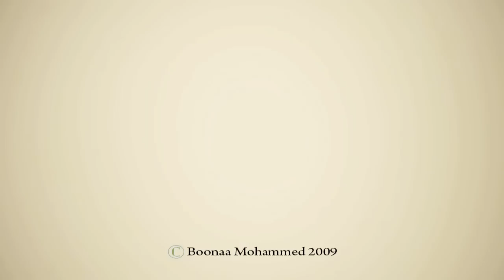Boonaa Mohammed - Green Card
Green Card
We are the children of hope,
Folks came here floating on a big plane or small boat
From the banana republics and rainforest cafes
Save up their little pay just to see some better days.

I am the first.
Born into this system I navigate with ease,
For my parents sake I will survive by any means
Even if that means Physics, bio, calculus and chemistry
These boring subjects encompass their every single dream
At 15 I translate between the judge and the jury
My teacher says I'm doing bad, I tell my dad not to worry,
Plus I can't translate all the hate that she gives me,
Racist curriculum I'm not dumb and don't need your pity.

Maniacs rule your cities while geniuses drive your cabs
And I have to work twice as hard for every single thing that I've had
Selling from my stash, trying to make that quick and easy cash
Dead end jobs that can leave you dead on the job

Poverty is like love, it makes you do some crazy things
Like using a fake gun to stick up the stick up kids
Babylon system leaving no options
Get rich or die trying either that or just dying
So instead we work, and we work and we work for jerks
Bosses who don't see people but see profits
And not the holy kind, I'm talking dollar signs
And I begin to see why poverty like love is blind.

Or maybe just colour blind?
A tiny inconvenient truth about labour groups
And the masses of the working classes,
But some people say that race doesn't even exist.
Tell that to the tress still soar from hanging lynches.
But during this day and age,
We have fresh new waves of semi-paid slaves,
Willing to work for less than our minimal wage
And these foreigners don't understand these foreign concepts
Thought they were Canadian, but slowly dismissed that nonsense
And I hate to say it, but, this is it
This is your land of dreams
Where you can still live 3rd world in a first world country

Love has cupid and poverty has stupid
This is a place where we can grow up to learn nothing about ourselves
A place where they insist that sex should sell
A place where we should want the things we definitely do not need
A place where your kids can become addicted to alcohol and weed
And I bet they didn't tell you this on your immigration application
Because sadly this may still be better than your former location
So if you won't say it, than I guess I'll have to say it for you
Besides I'm used to translating your dreams and hopes too.

Aside from on America's most wanted, we are not wanted, here
Because my colour and last name still spark fear,
The same kind that can easily become violent,
And you can't be protected by studying science,
Because even our nerds aren't good enough for them,
I was born here and I'm screwed, but you have an accent,
You get the same respect as fat kids in gym class,
First to get cut and always picked last
But don't get mad, because you're doing the best that you can
And I love you because you were not afraid to take a chance
So the next time someone tells you to go back to where you came from
Tell them we should all go back, and finally let the natives have some fun,
In Solidarity.